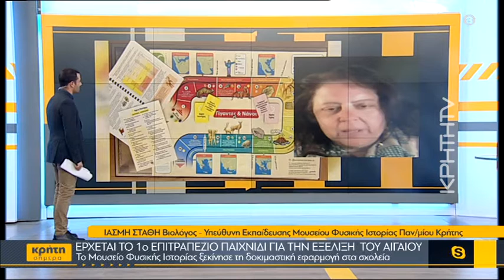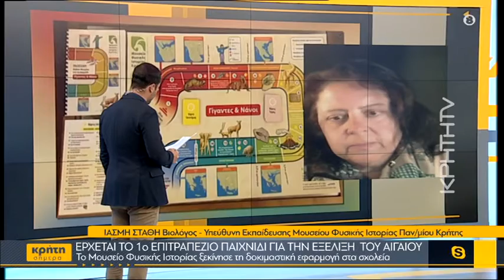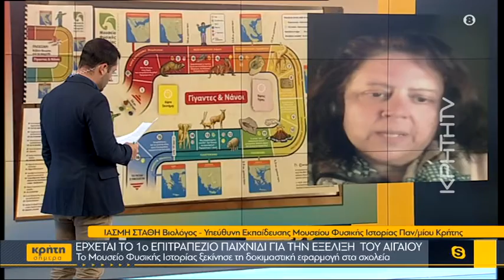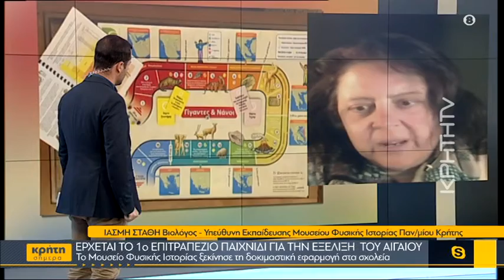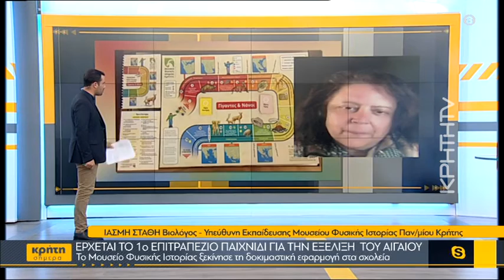Έρχεται το 1ο επιτραπέζιο παιχνίδι για την εξέλιξη του Αιγαίου